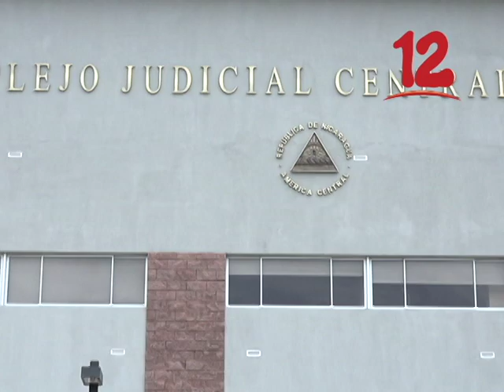DENUNCIAN PROCESO VICIADO EN CASO DE VETERINARIO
Abogada de presos políticos denunció  irregularidades  en caso del manifestante encarcelado, el veterinario Dennis García.